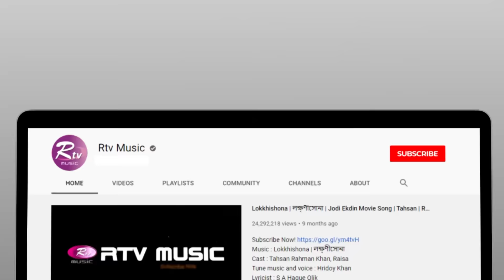Noya Daman Dance | নয়া দামান ডান্স | Salma | Imtu Ratish, Smita, Kripa | Eid New Music Video 2021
Music Video: Noya Daman | নয়া দামান
Advisor: Syed Ashik Rahman
Courtesy: Dewan Shamsur Rakib

Cast:Imtu Ratish, Smita Dey, Kuasha Kripa & Shawon Shan
Dance Group: Nrittolok Shangskritik Krendro
Choreography: Kabirul Islam Ratan
Camera Operation: Prakash Sharkar
D.O.P: Kamal Uddin
Color & Edit: Rafiqul Islam Rafi
Assistant: Shuvo
Director: Shahid Sharif

Jk Majlish Feat. Salma
Lyric & Tune: Dibomoyi Das